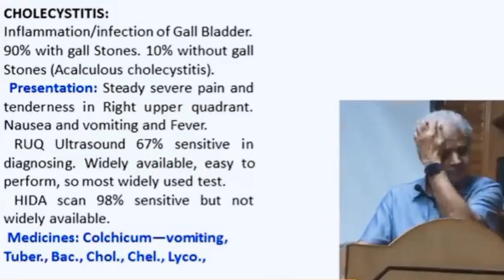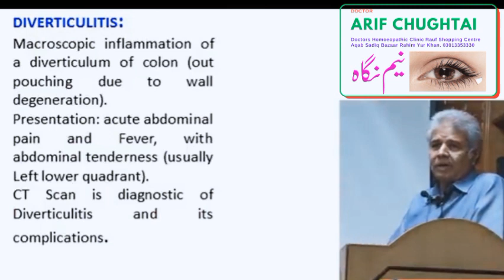Diverticulitis & homeopathy. Dr Ali Muhammad